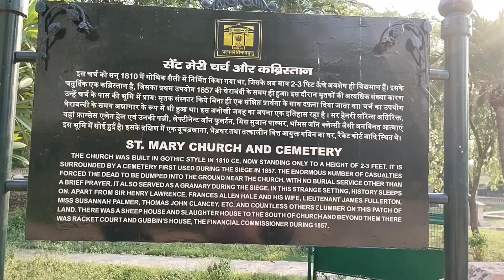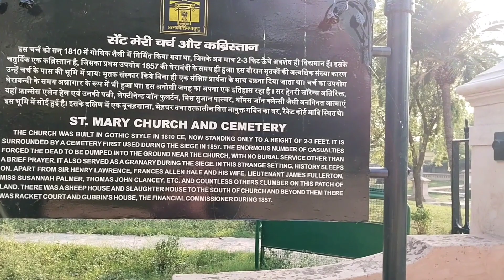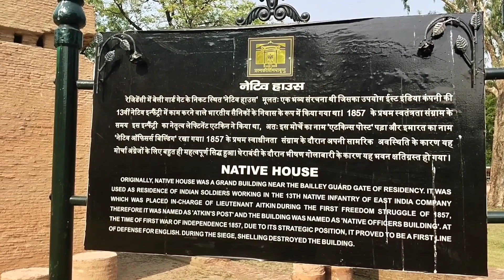The most hunted graveyard on our planet earth || Mr Das Traveller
Hello Friends Thanks for your love and support on our past videos.

Greenwood Cemetery Haunted
Greenwood Cemetery History
Greenwood Cemetery facts
Spooky Greenwood Cemetery
Haunted American Cemetery
Weird History
Weird History haunted
Greenwood Cemetery Aparitions
Greenwood Indian Burial Ground
The Devil's Chair Greenwood
Hell's Hollow
Greenwood Cemetery flood
Greenwood Cemetery graves
Greenwood Cemetery US Civil War
Civil War Era Greenwood Cemetery
Greenwood Cemetery Famous Graves
decaturnavigator
beyond the lens
GuysTV
Haunt